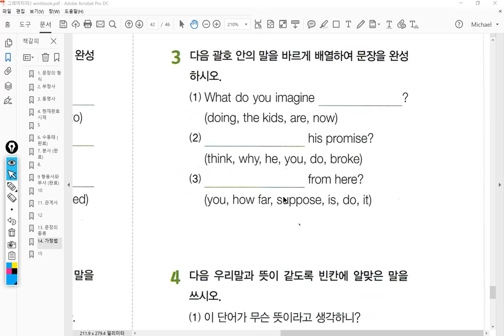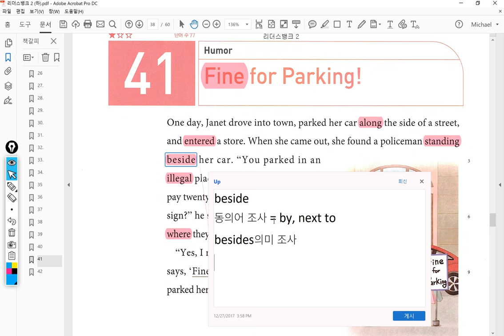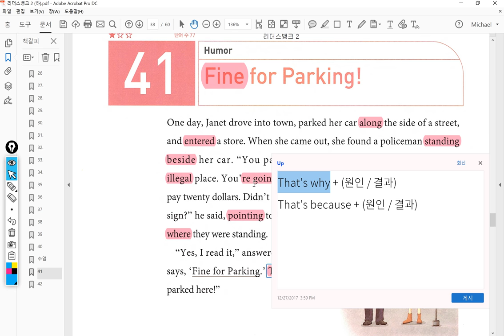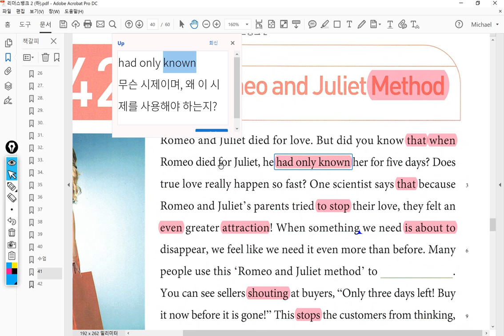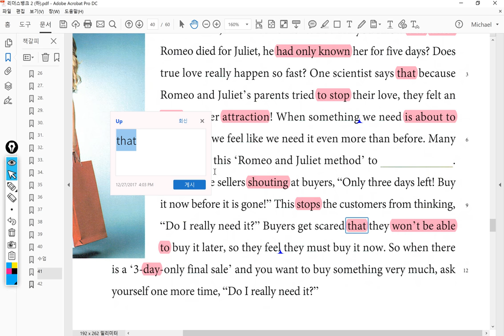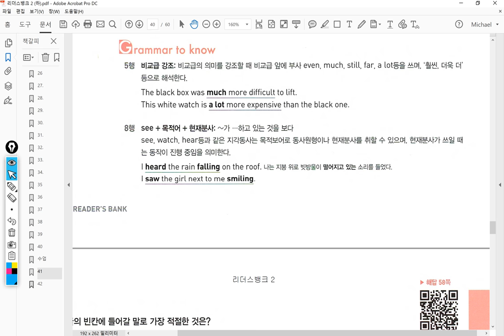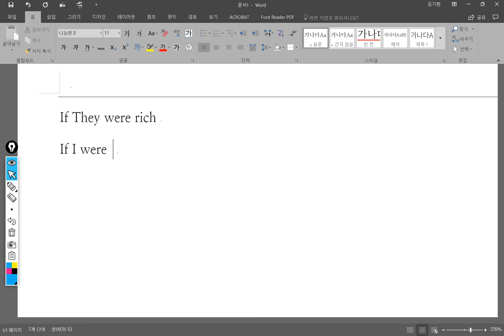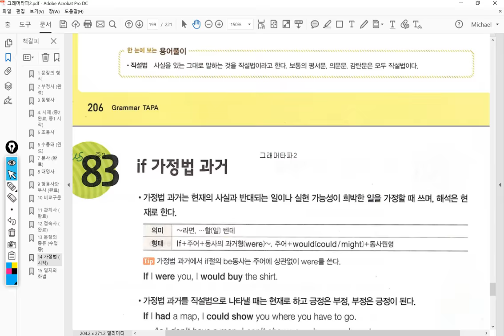중2 2018 01 16